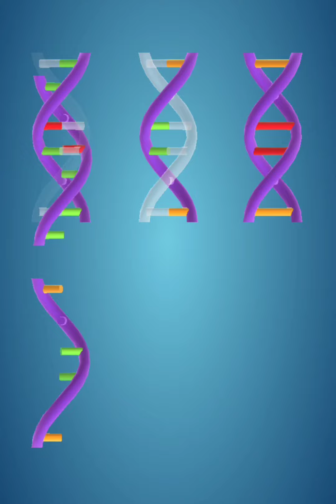Forensik Master 🧤🔎 Walktrought All Level Gameplay Android,ios FMGAI6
deskripsi game

A new free detective game that needs the most talented Forensic Masters to solve mini crime cases.

Find the hidden clue and objects that attract your suspicion and ultimately solve the murder mystery as a detective.

Download Google play store🎮🎮 forensik master